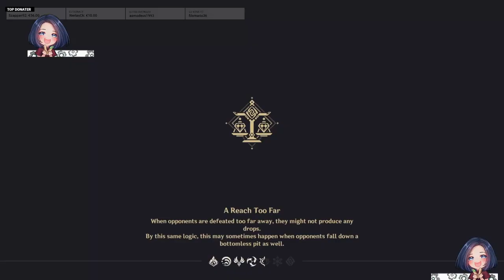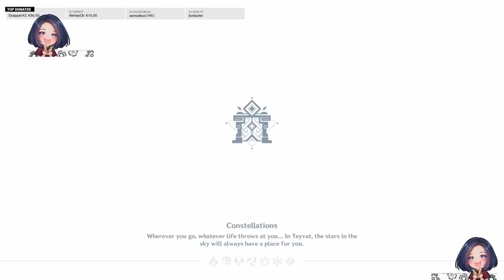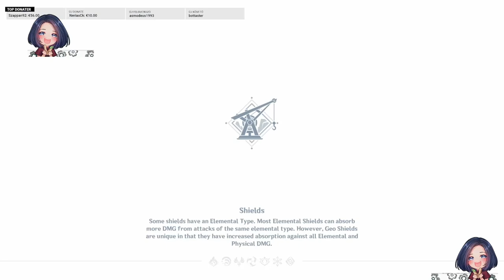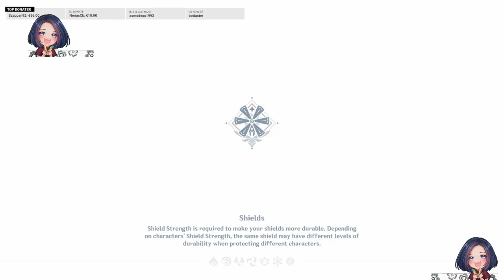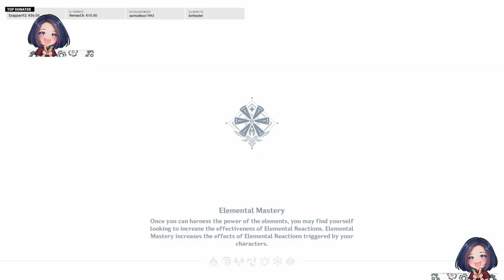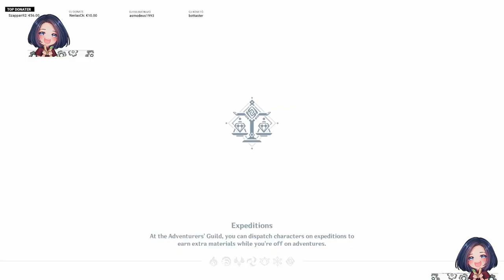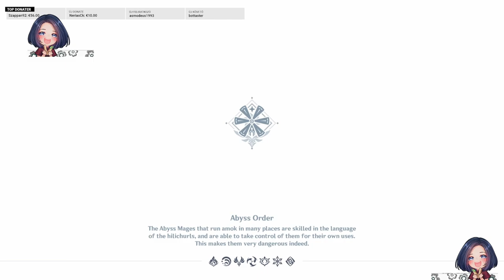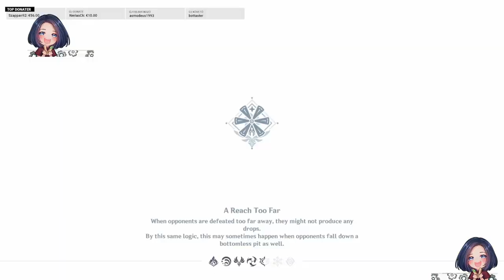Perilous Trail Event 1. rész | sztori magyarra fordítása | VoD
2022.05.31. Genshin Impact VoD | Neki kezdtem az új eventnek, ami újfent visszavisz a Chasm területére. Most talán tudunk meg valami újat? A napi teendőim után, belevetettem magam az új world questbe. Paimon és Itto páros ismét hatalmasat alkotott.

Közösségünk mindenkit szívesen lát discordon is. Bármilyen kérdésed lenne, vagy csak társaságot keresel csatlakozz bátran!